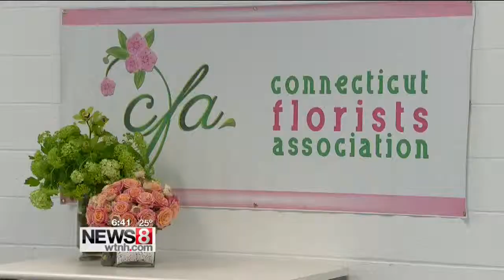Connecticut Florists Association has new home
After spending more than a decade on the move the Connecticut Florists Association finally has a permanent home.